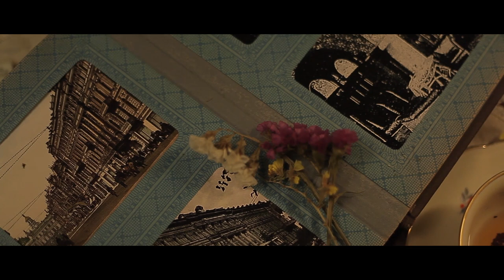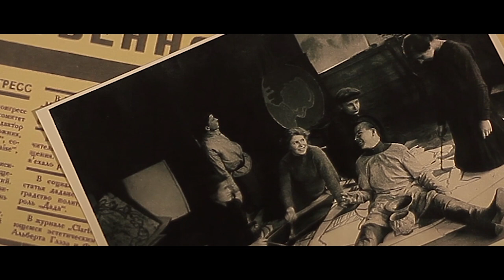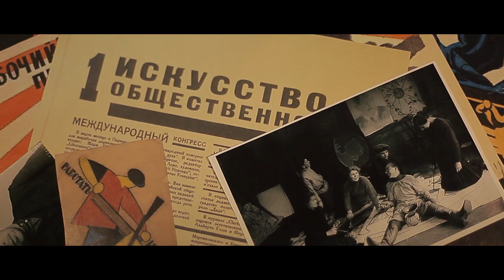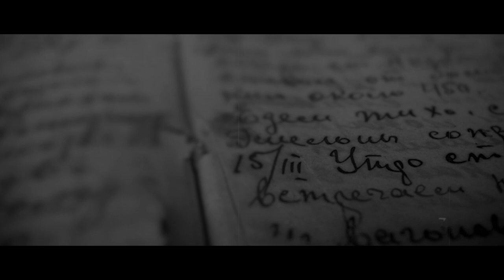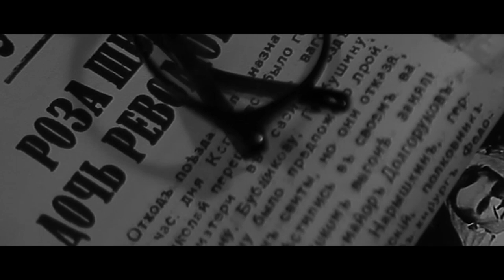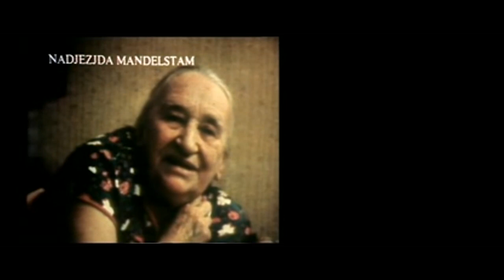Mandelshtam: documentary film by Mitya Tverdokhlebov (Official Movie)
Мандельштам: документальный фильм (40`)

Всю свою жизнь Надежда Мандельштам работала переводчиком и писателем, а Надя Хазина ничего не смыслила в поэзии и думала, что станет художницей.
Всю свою жизнь Надежда Мандельштам была одинока, а Надя Хазина всегда была в центре шумной компании.
Всю свою жизнь Надежда Мандельштам хранила стихи своего мужа в памяти… Еще с тех пор, как Надя Хазина впервые услышала их душным первомайским вечером...

Текст читает Сергей Буковский

Надя Хазина - Гала Козютинская
Осип Мандельштам - Вова Чалчинский
Илья Эренбург - Богдан Буйлук
Владимир Макавейский - Олег Гоцуляк
Евгений Хазин - Семен Кислый
Марк Эпштейн - Игорь Пинчук
Александр Дейч - Денис Похила
хозяин ХЛАМа - Клим Разин
хозяйка Кофейни - Оксана Твердохлебова
полицмейстер - Сергей Твердохлебов

Продюсер и Режиссер - Митя Твердохлебов
Оператор - Анастасия Крысько
Художник постановщик - Мария Денисенко
Ассистент художника - Анастасия Лелюк
Художник массовых сцен - Анастасия Пташиць
Второй режиссер - Сергей Твердохлебов
Третий режиссер - Лариса Твердохлебова
Ассистент оператора - Даниэл Долгополов

В эпизодах:
Алена Шлапак
Алена Самофалова
Андрей Фишер
Владислав Рябоштан
Владислав Фролов
Гордей Денисенко
Даша Майер
Мария-Луиза Филатова.
Мария Денисенко
Максим Андреев
Настя Лелюк
Настя Пташиц
Натан Нейман
Ольга Чикало
Ольга Заремба
Саша Константинова
Таис Шматко
Твердохлебов Дмитрий

Специальная благодарность:
София Швец, Григорий Зинченко, Гордей Денисенко, Ясмина Ивануса, Артур Скоробагатский, Александр Лодочник, Юля Кириченко, Татьяна Загрядская, Влад Плахотюк, Карина Режевская, Марина Михальчук.

В фильме использован хроникальный материал
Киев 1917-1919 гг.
Владивосток 1919 г.
«Легион. Хроника УГА»
«Дело Миронова» Архивные материалы.
«Кино-неделя №4»

В фильме также использованы фрагменты из:

документального фильма
«Альтовая соната»;
режиссеры Семен Аранович и Александр Сокуров, 1981 г.

документального фильма
«The centuries surround me with fire. Osip Mandelshtam»;
продюсер и режиссер Френк Даймонд;
Vara-television, 1976 г.

Киев, 2018